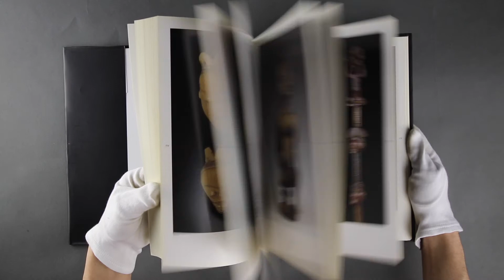Montaigne Auctions BEAULIEUX Dick Belgium Collects African Art AP 4006